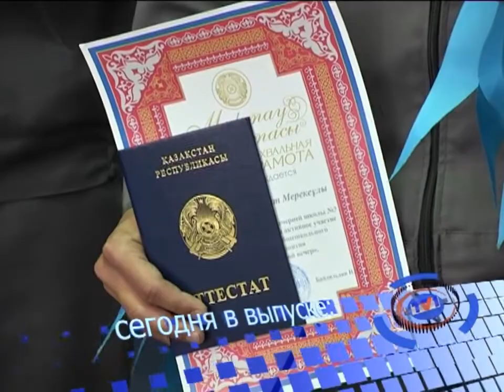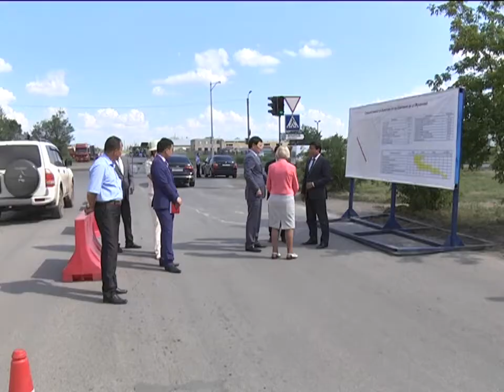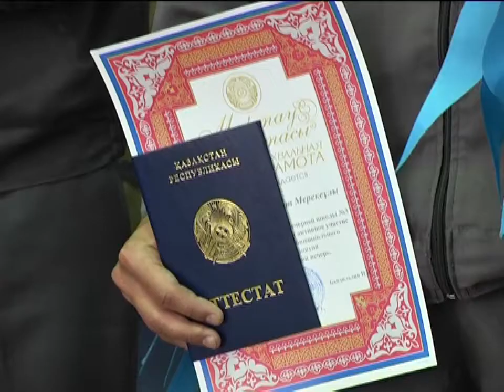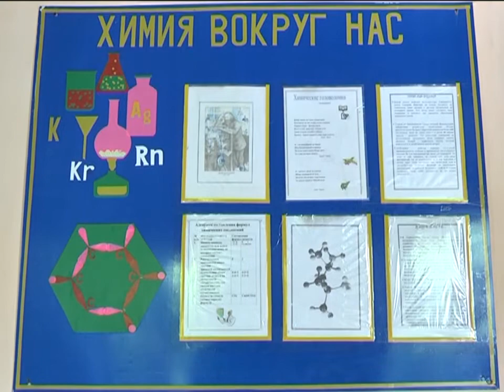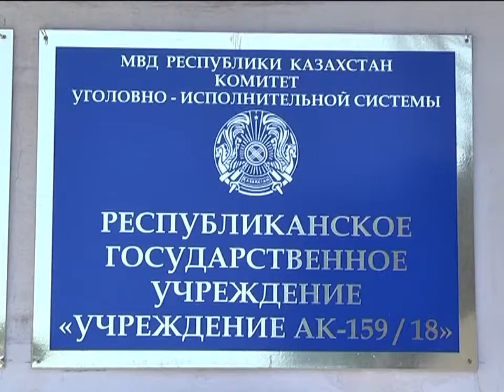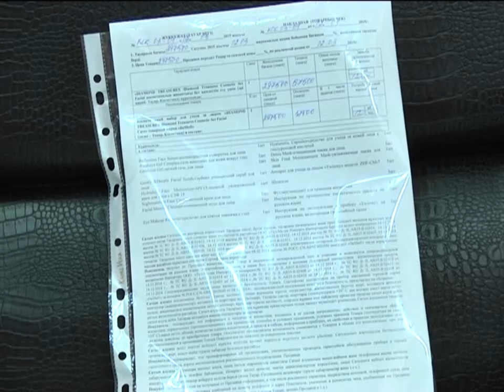19/06/2015 - Новости канала Первый Карагандинский